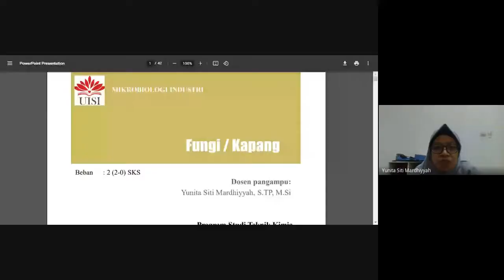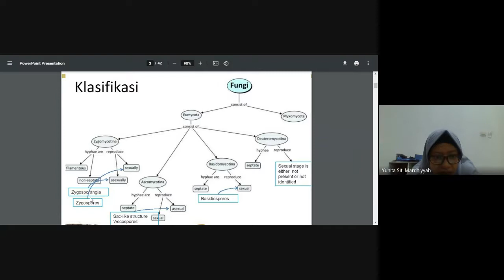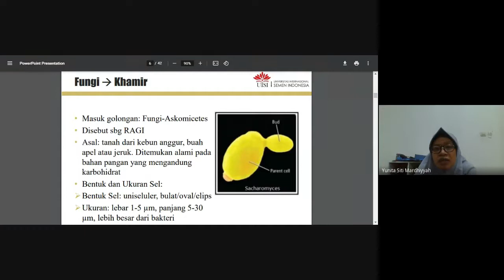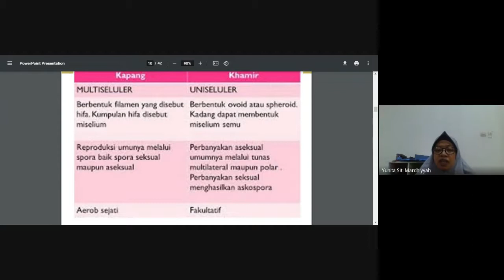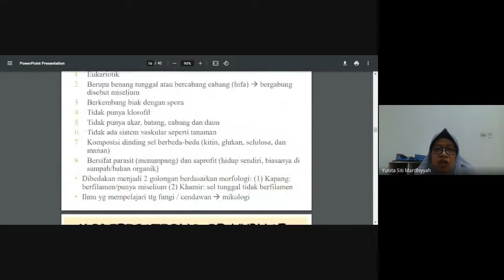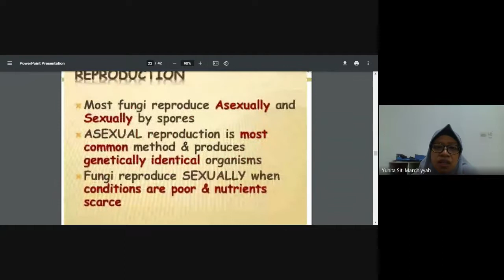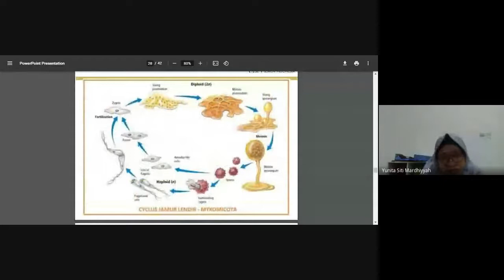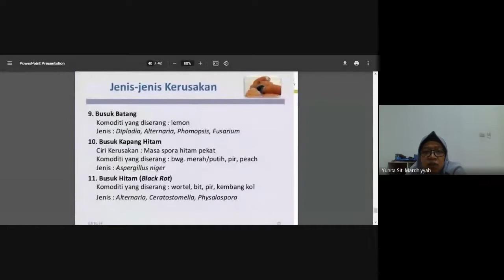Mikrobiologi Industri_W12_Fungi (Khamir dan Kapang)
Rekaman kuliah untuk 6 Juli 2021